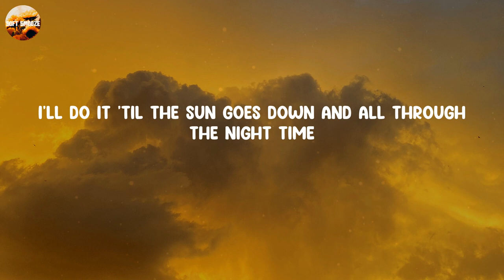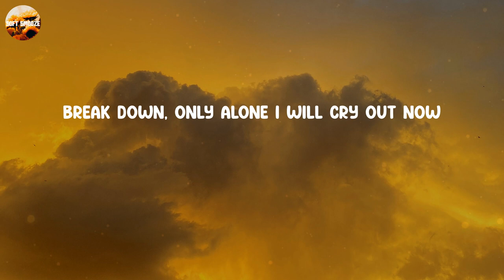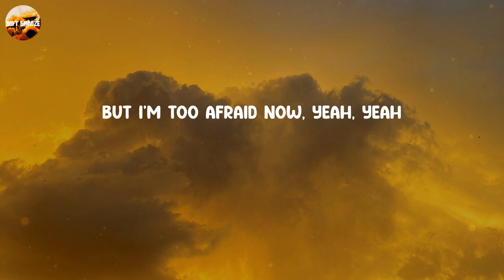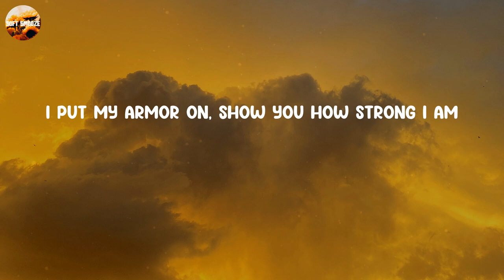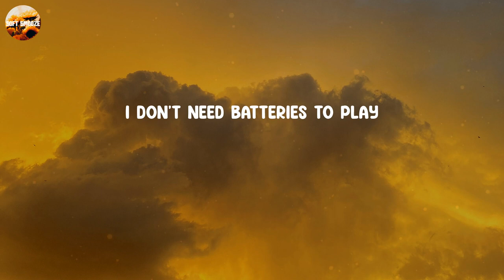Unstoppable - Sia (Lyrics)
𝑳𝒚𝒓𝒊𝒄𝒔:
𝑰'𝒎 𝒖𝒏𝒔𝒕𝒐𝒑𝒑𝒂𝒃𝒍𝒆
𝑰'𝒎 𝒂 𝑷𝒐𝒓𝒔𝒄𝒉𝒆 𝒘𝒊𝒕𝒉 𝒏𝒐 𝒃𝒓𝒂𝒌𝒆𝒔
𝑰'𝒎 𝒊𝒏𝒗𝒊𝒏𝒄𝒊𝒃𝒍𝒆